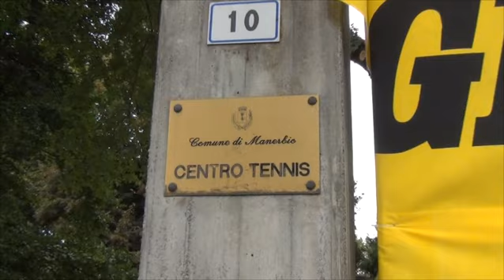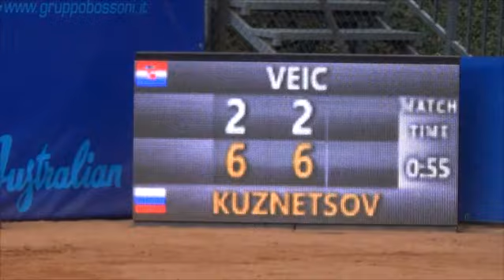ATP Challenger Manerbio 2015 - Lunedì 24 agosto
Highlights, backstage, interviste ed approfondimenti sulla prima giornata di incontri dell'ATP Challenger Manerbio 2015.

The Madpix Project - Liquid Blue
LukHash - The Other Side